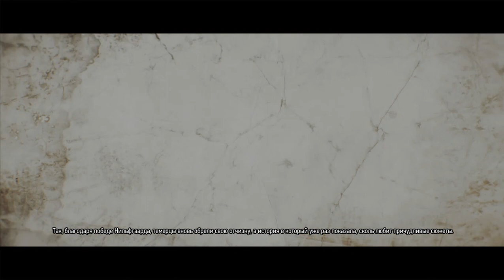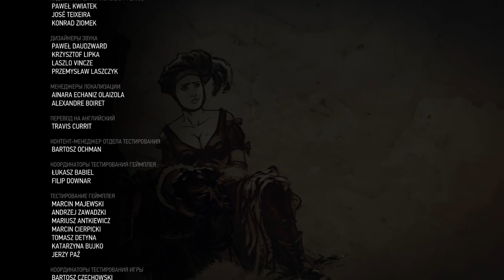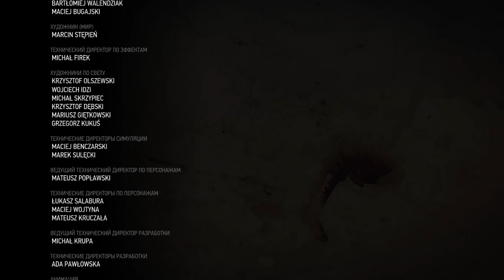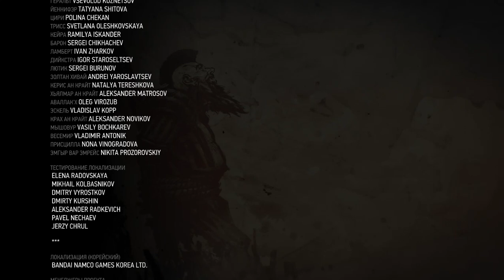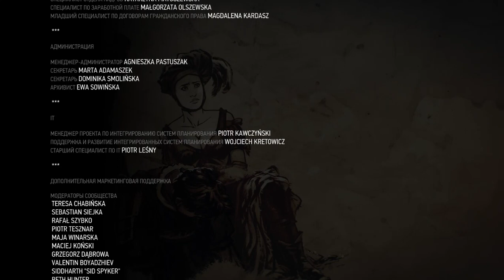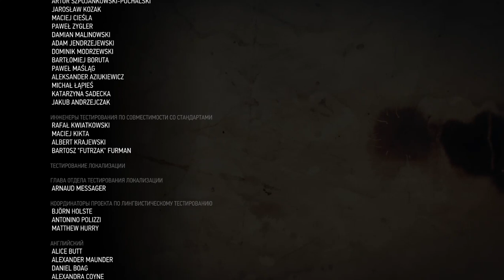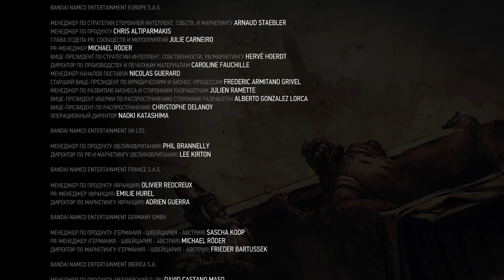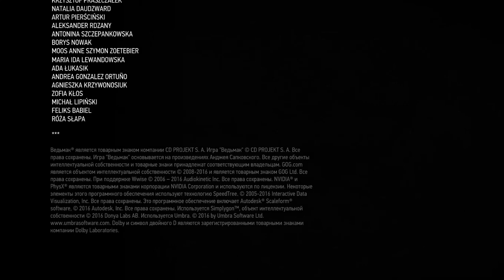Прохождение Ведьмак 3: Дикая Охота(The Witcher 3: Wild Hunt) #41 КОНЦОВКА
Заключительная Серия:
Что-то Кончается, Что-то Начинается

Final Series:
Something Ends, Something Begins